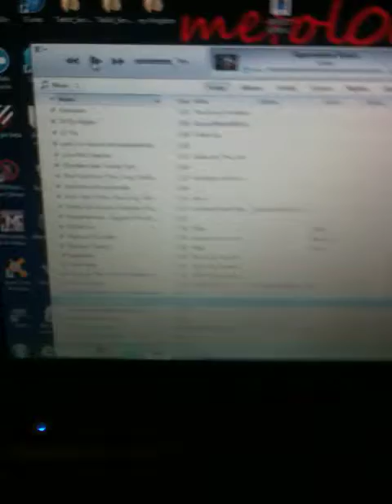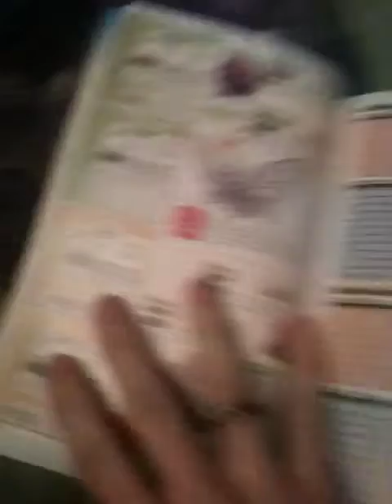MONDAY MELTDOWN (recording problems)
sory for the lack of vids but i keep having problems. looking for fix but till than thanks for waching